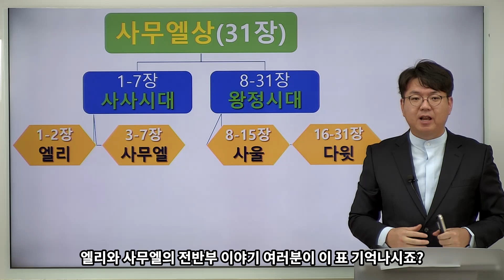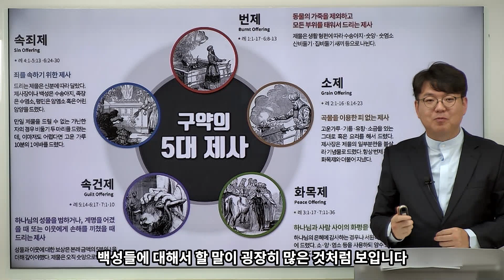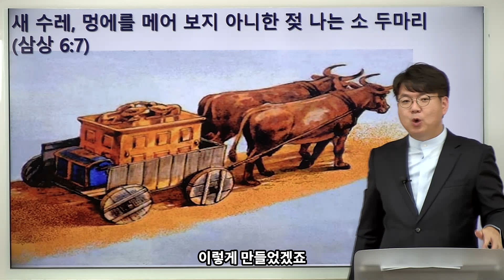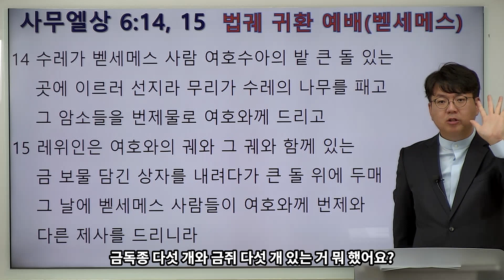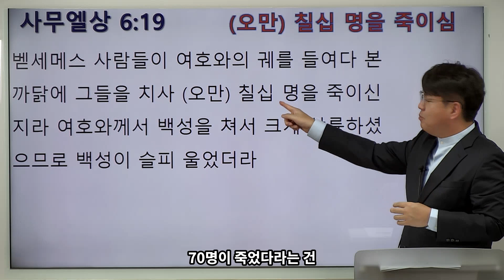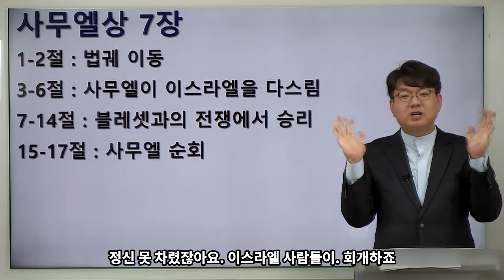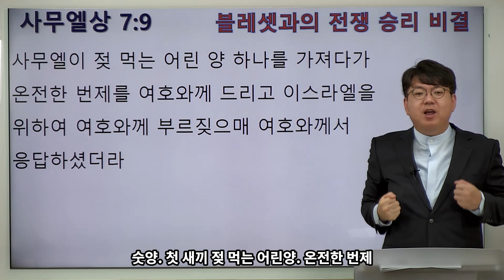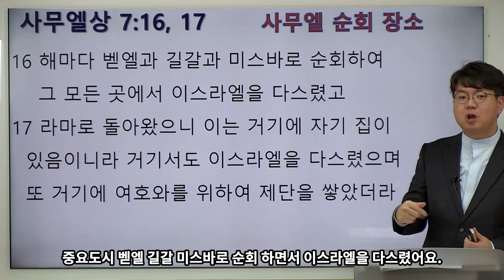집에서 읽는 사무엘상 3강(사무엘상 6-7장) - 박요한 목사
집에서 읽는 사무엘상 3강입니다.
사무엘상 6-7장의 내용을 다루었습니다.
아스돗-가드-에글론을 거쳐 법궤가 벧세메스로 돌아오는 이야기.
그 법궤가 이스라엘 안에서 기럇여야림 아비나답의 집에 머무르는 이야기.
미스바 대성회 이야기등을 다루었습니다.
집중력 잃지 않고 끝까지 성경을 묵상하기를 바랍니다.
질문도 환영합니다.